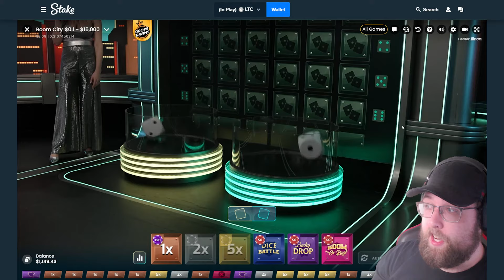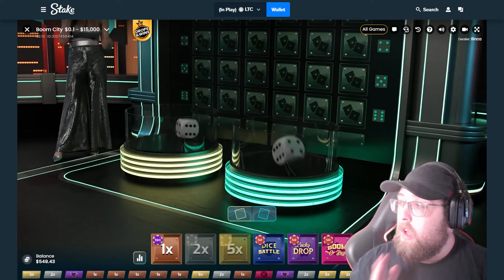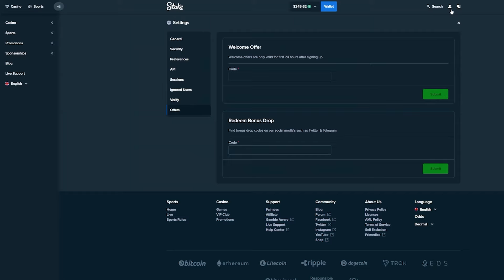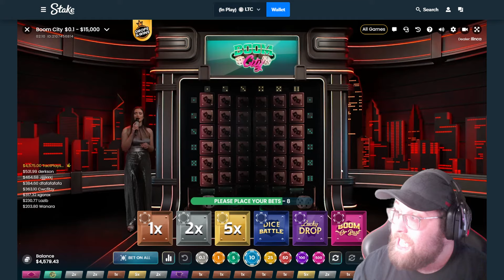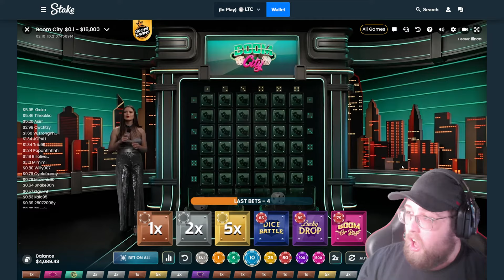HUGE ALL IN ON BOOM CITY BOOM OR BUST (BEST GAME SHOW)